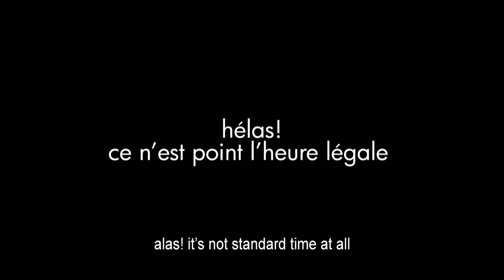Nicolas Horvath's Nuit Satie - Live at the Philharmonie de Paris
On Saturday 6 October 2018 at the Philharmonie de Paris, Nicolas Horvath sat down to perform Erik Satie’s complete works for piano without a break. The event was captured in this fascinating film by acclaimed director Thierry Villeneuve and features selections from Horvath’s marathon eight-hour performance, filmed in black and white. This immersive visual experience sees Satie’s mysterious and timeless music brought to life in a dreamlike conflation of past and present in front of a captivated audience.